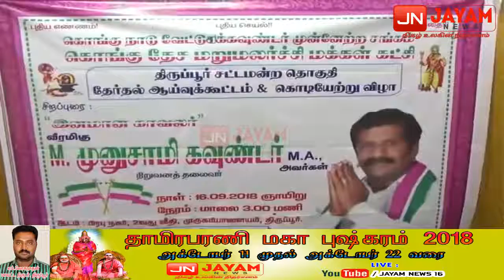தமிழகத்தில் மின்தடை சீரமைப்பு : கொங்கு தேச மறுமலர்ச்சி மக்கள் கட்சியின் தலைவர் முனுசாமி பேட்டி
திருப்பூரில் கொங்கு தேச மறுமலர்ச்சி மக்கள் கட்சியின் ஆலோசனை கூட்டம் மாவட்ட தளிர் ஆறுமுகம் தலைமையில் மங்களம் சாலையில் உள்ள தனியார் அரங்கத்தில் நடைபெற்றது.இந்த நிகழ்ச்சியில் கலந்து கொண்டு செய்தியாளர்களிடம் பேசிய நிறுவனத்தலைவர் முனுசாமி கவுண்டர் ராஜீவ் காந்தி கொலைவழக்கில் சிறையில் உள்ள ஆயுள் கைதிகளை விடுதலை செய்யக்கோரி தமிழக அரசிற்கும்,தமிழக ஆளுநருக்கும் வேண்டுகோள் விடுத்துள்ளதாகவும்,தமிழகத்தில் தற்போது அறிவிக்கப்படாத மின் வெட்டு உள்ளதாகவும் ஆனால் மின்துறை அமைச்சர் தமிழகத்தில் மின்வெட்டு இல்லை என்று கூறிவருகிறார். இந்த மின்வெட்டை சரி செய்ய நடவடிக்கை எடுக்கவேண்டும் என்றும் சிறை துறையில் சிலருக்கு அதிகமான சலுகைகளை செய்து கொடுக்க கூடிய அதிகாரிகள் மீது நடவடிக்கை எடுத்து பணியிடை நீக்கம் செய்யவேண்டும் என்றும் கூறினார். இந்த நிகழ்ச்சியில் மாநில மாவட்ட நிர்வாகிகள் கலந்து கொண்டனர்.